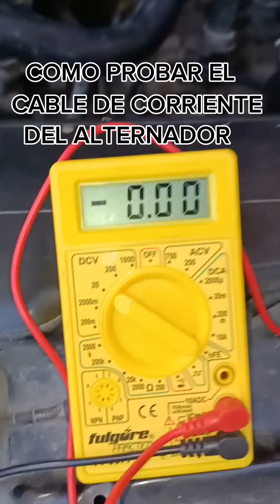COMO PROBAR EL CABLE DE CORRIENTE DEL ALTERNADOR ?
en este video te enseño a probar el cable de corriente del alternador